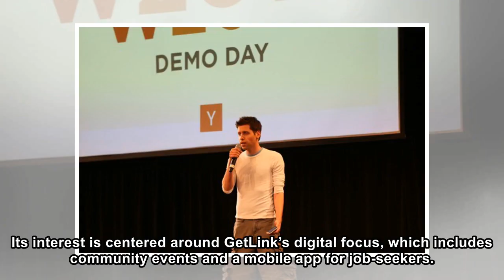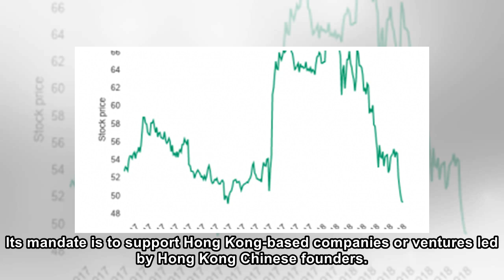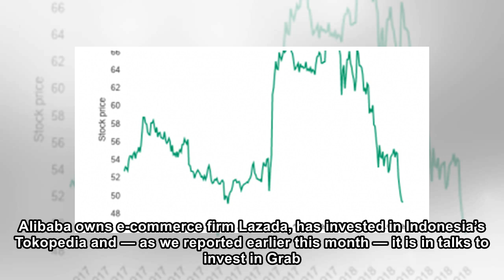Asia-based recruitment app GetLinks nabs investment led by Alibaba’s Hong Kong fund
GetLinks, a Thailand-based startup that offers a job finder app in six countries Southeast Asia and neighboring regions, has closed new funding led by Australia’s Seek group and Alibaba’s Hong Kong En...